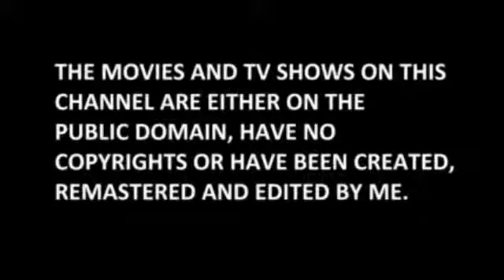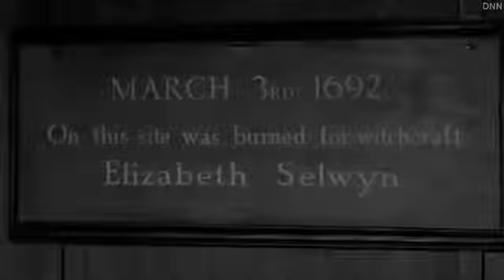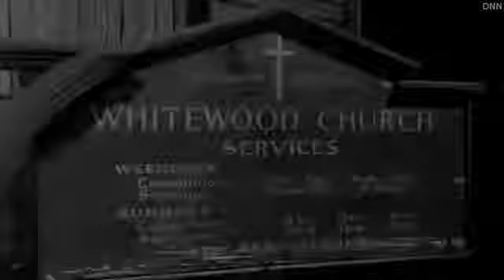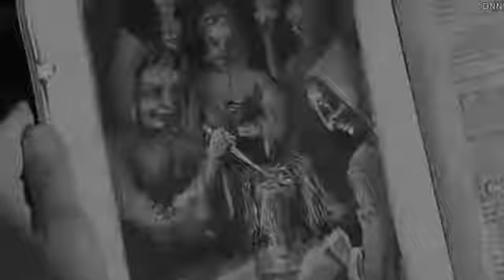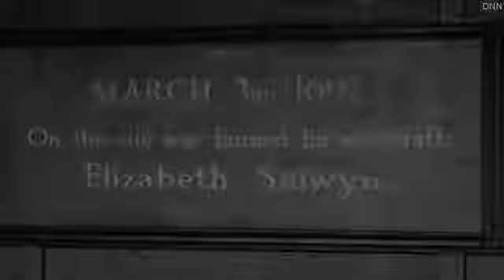Daily Scary - - Horror Hotel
A young college student arrives in a sleepy Massachusetts town to research witchcraft; during her stay at an eerie inn, she discovers a startling secret about the town and its inhabitants.